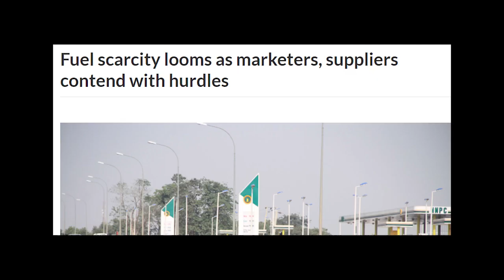NIGERIA AT 61